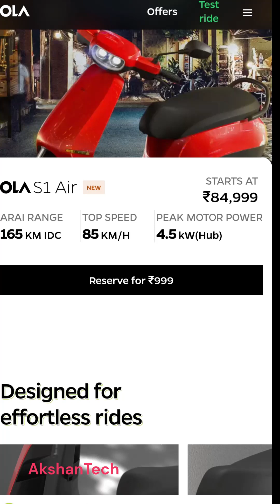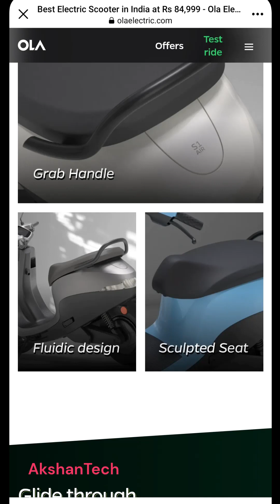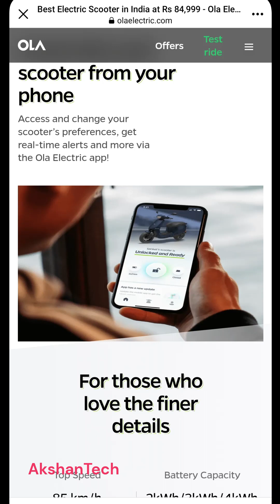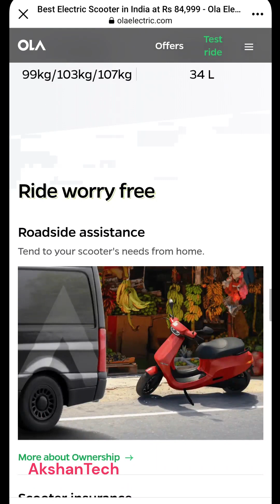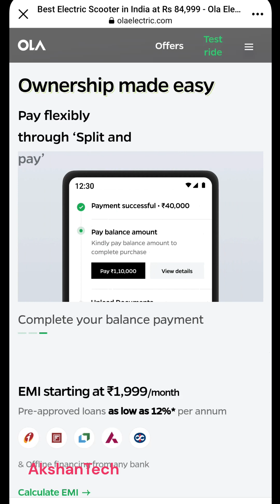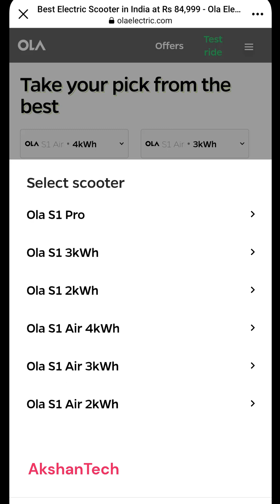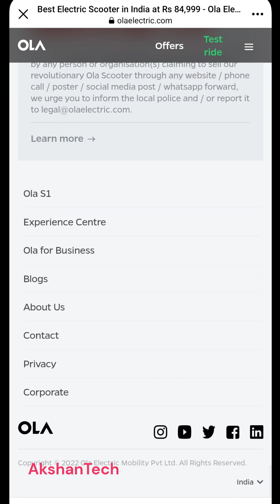OLA S1 Air - Starting Rs. 84999/-. Hub motors 2kw Battery, 4.5 Kw Peak Power Motor. 85km range👇👇👇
OLA S1 Air - Starting Rs. 84999/-. Hub motors 2kw Battery, 4.5 Kw Peak Power Motor.
OLA S1 Air now book online with Rs.999. Starting from Rs.99999/-.3kw battery,Motor 4.5 Kw Peak power.
Range for 4kw is 165 km price 109999
range for 3 kw 125 km price 99999
range for 2kw 85 km price 84999